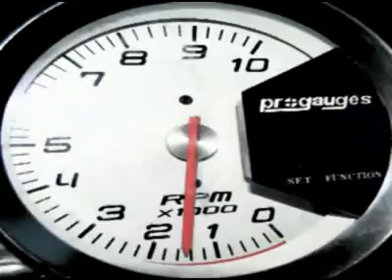subida a ubrique 2006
carreras d coches